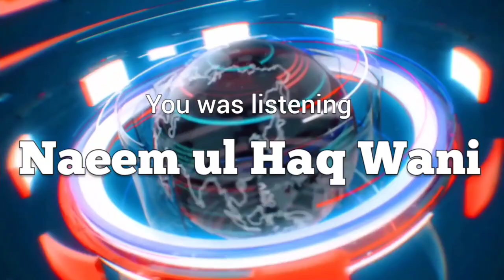Headlines of the Day | Brief News in Urdu, Sarazi, Bhaderwahi, Gojri | 8 May 2023